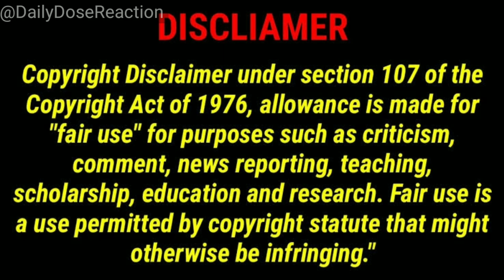Barud | বারুদ | Shakib Khan | Bubly | Naved Parvez | Sajal | Jibon | Leader Amie Bangladesh Reaction